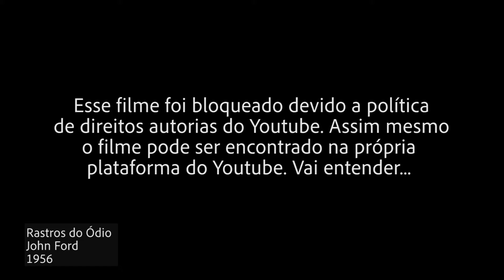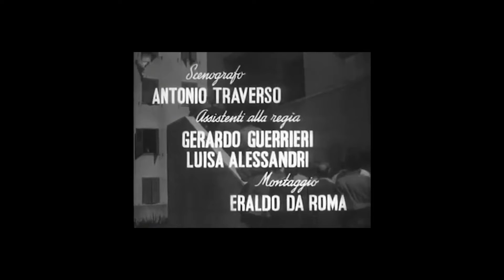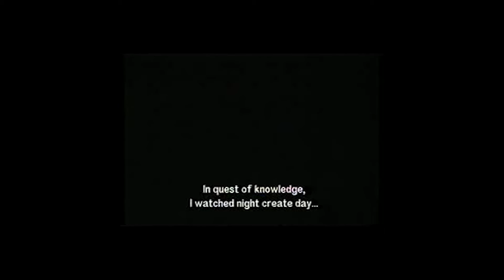2. Introdução à Linguagem Cinematográfica e a Produção Audiovisual. 2ºEncontro-Mov. Cinematográficos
O segundo encontro aborda a história do cinema e a evolução de distintos movimentos cinematográficos até os dias de hoje. Pretende despertar a reflexão sobre a relação entre criação, estética e conjuntura sociocultural e política.